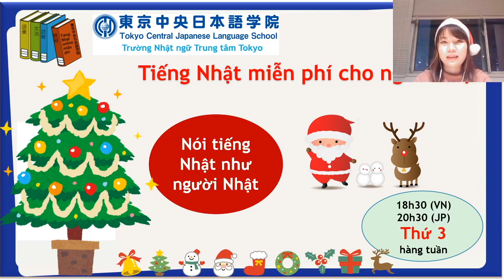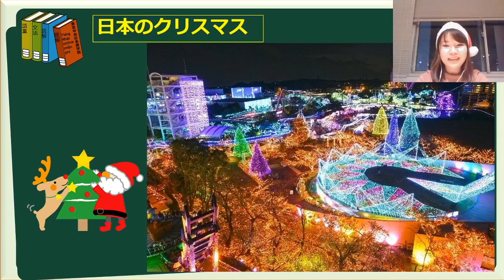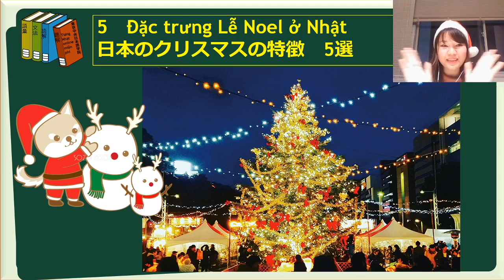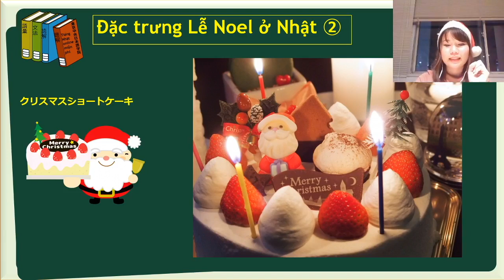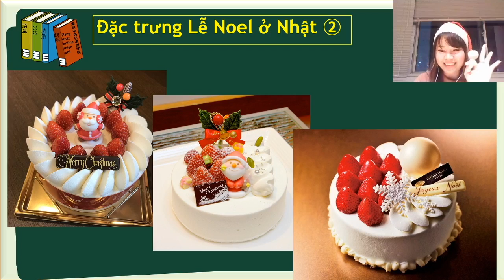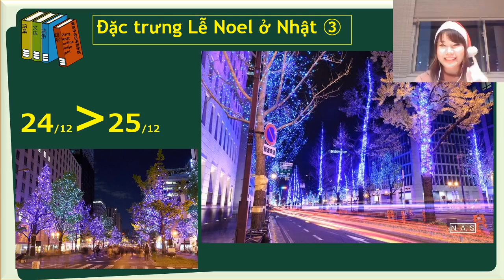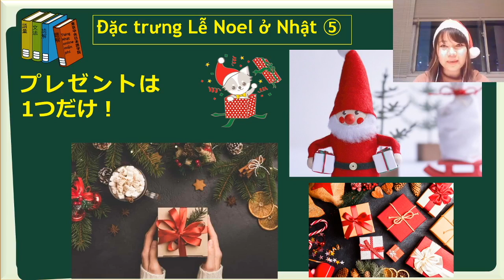【5 ĐẶC TRƯNG GIÁNG SINH Ở NHẬT - 日本のクリスマスの特徴 5選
Mình tên là Hồng Công.

Với mong muốn chia sẻ kinh nghiệm học tiếng Nhật, mình hy vọng có thể chia sẻ những kinh nghiệm học tiếng Nhật của mình với các bạn. Rất mong nhận được sự ủng hộ và hỗ trợ từ các bạn.

💛Video này chúng mình tìm hiểu về dịp lễ Giáng Sinh ở Nhật nhé! Cùng nhau học các từ vựng dùng trong lễ Giáng Sinh nha!💛🍰🎂🍗💑

💓 CÁC BẠN HÃY ĐĂNG KÝ KÊNH CỦA MÌNH ĐỂ KHÔNG BỎ LỠ CÁC BÀI CHIA SẺ TIẾNG NHẬT VÀ ỦNG HỘ ĐỂ MÌNH CÓ THÊM ĐỘNG LỰC LÀM VIDEO TIẾP THEO NHÉ!
MÌNH XIN CHÂN THÀNH CÁM ƠN!💓

MÌNH SẼ CỐ GẮNG NGÀY CÀNG HOÀN THIỆN HƠN, MONG CÁC BẠN HÃY ĐÓNG GÓP Ý KIẾN VÀ ỦNG HỘ MÌNH NHÉ! 💓